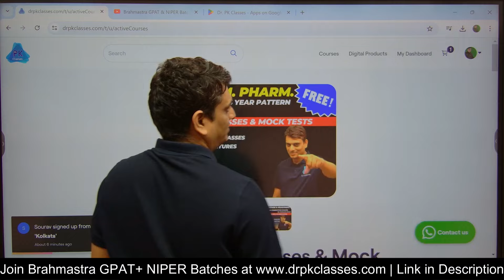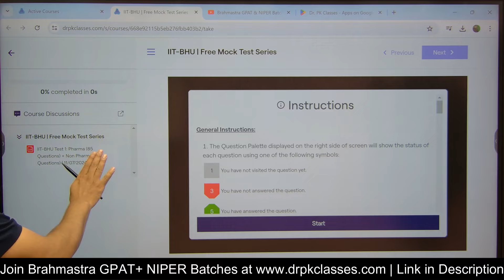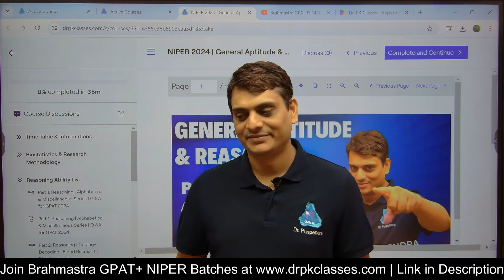Free Crash Course & Test Series for IIT BHU | M Pharm Admission | By Dr. PK Classes